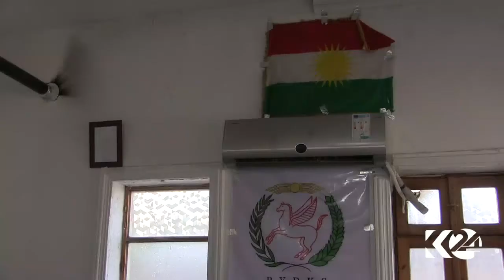Kobanê ji bo Efrînê helwesta xwe dikin yek1